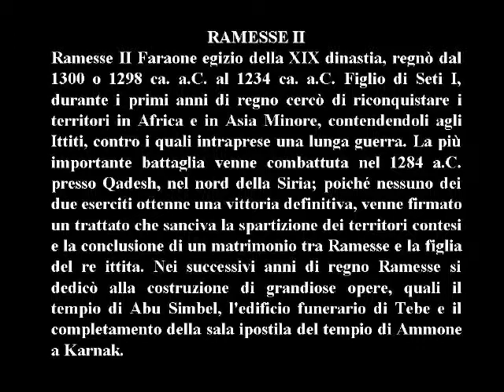museo egizio Torino Ramesse II